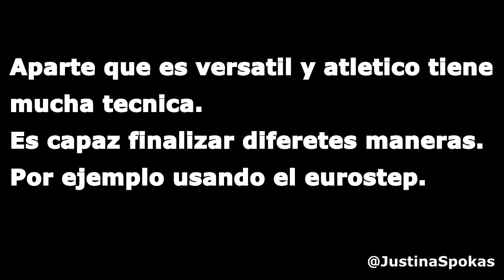El Gran finalizador - Goran Dragic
Goran Dragic finalizaciones al detalle.